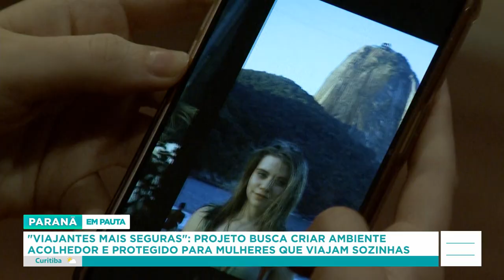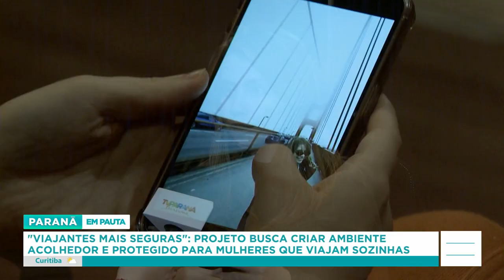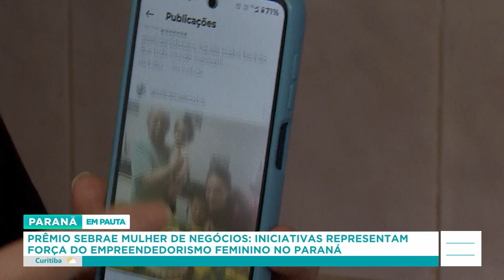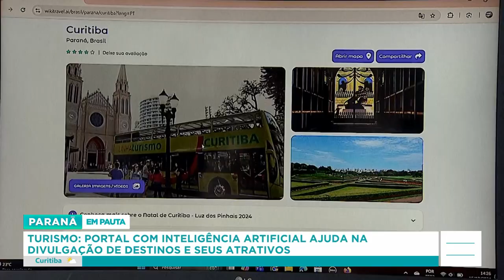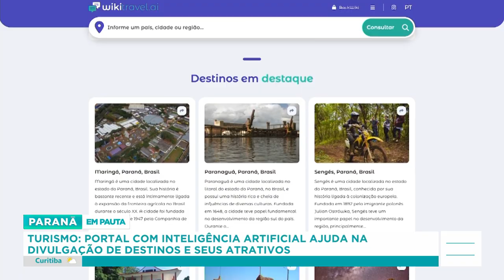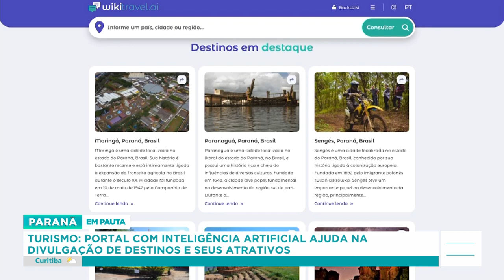Confira os Destaques da Semana! - 12/10 a 18/10